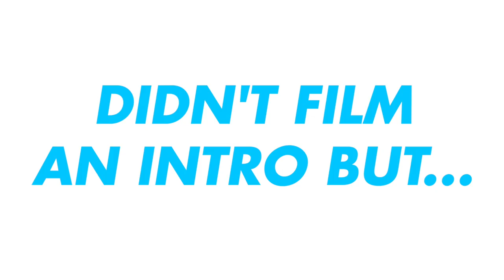RECORDING A ONLYFANS VIDEO IN THE BACKSEAT OF @CalebMalikk CAR 😈💦!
@Ki to (follow all 3 pages)